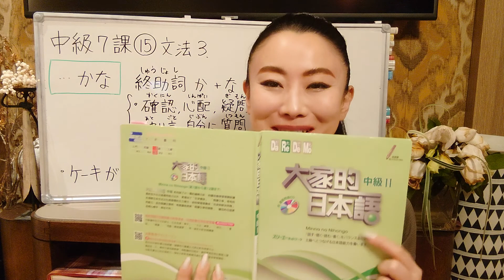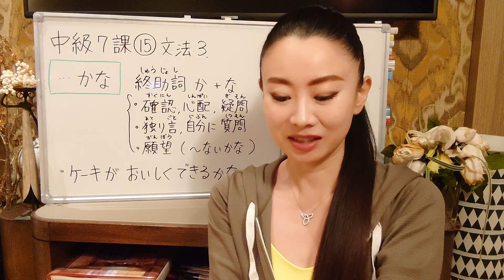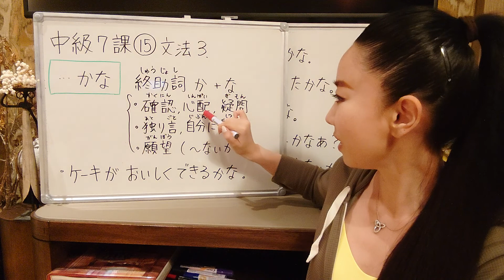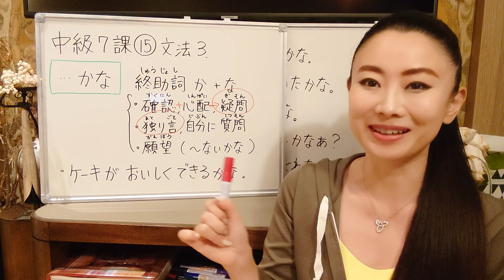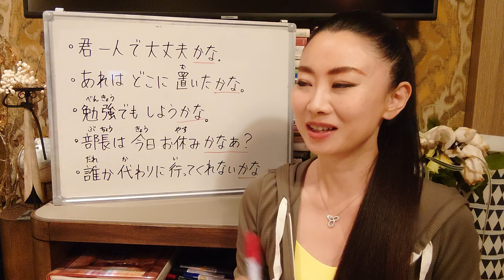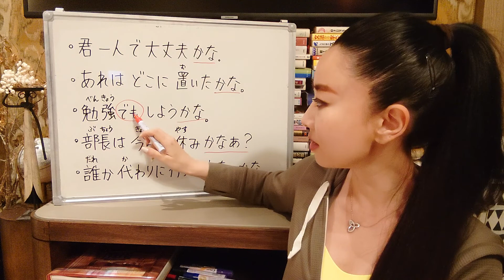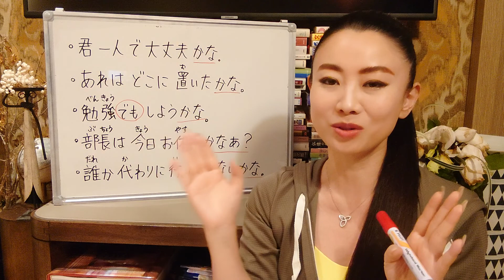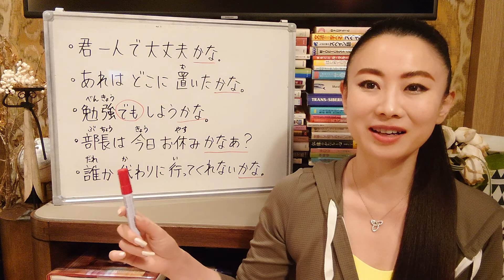みんなの日本語中級7課⑮文法3〜かな